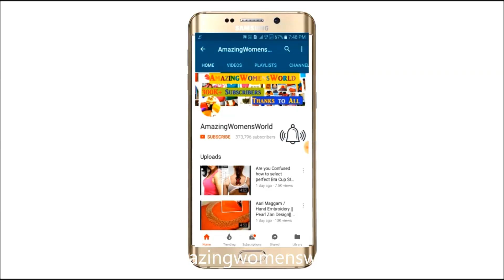Pochampally Simple Hand Embroidery Design for Sari Border/Dupatta/Churidar/Kurti/Over All Borders